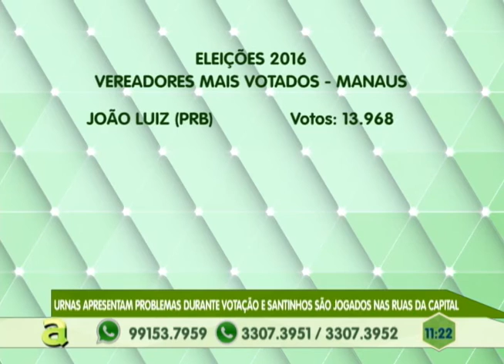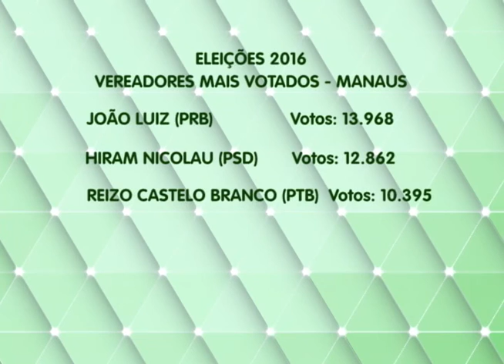Filas e problemas com urnas: balanço do 1º turno das eleições em Manaus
02º BLOCO AGORA 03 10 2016 - Filas e problemas com urnas: balanço do 1º turno das eleições